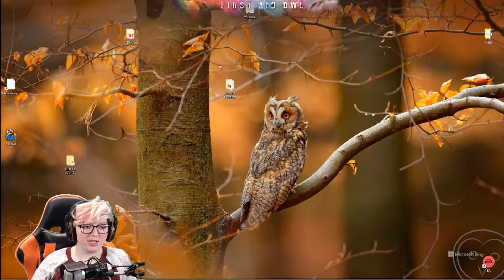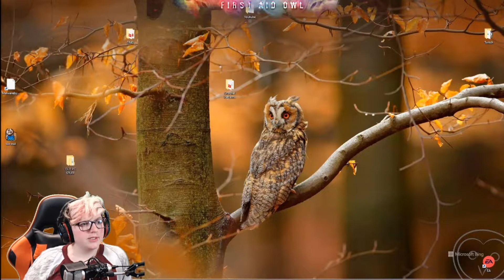THIS IS HALLOWEEN || Dinkum - part 22